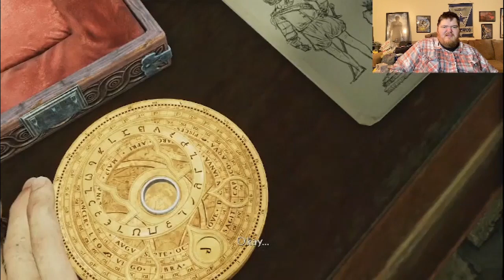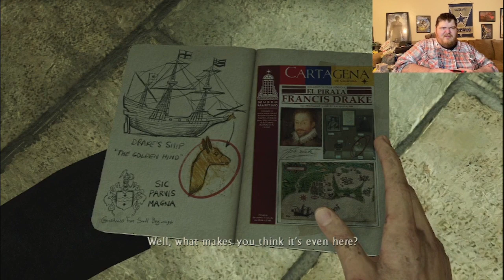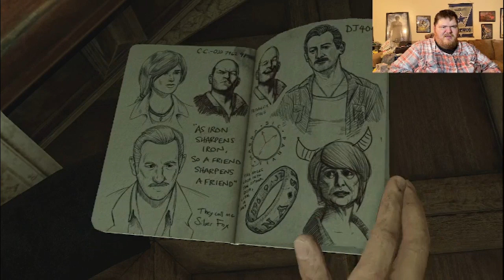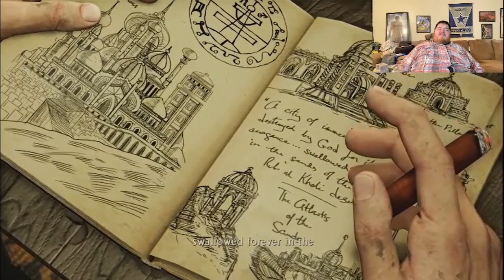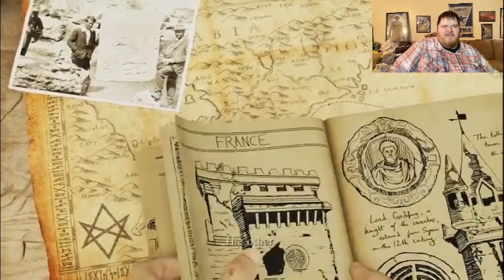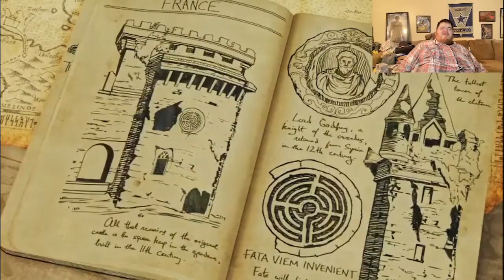Uncharted 3: Drake's Deception | Walkthrough | Part 5: London Underground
Part 5 of my playthrough of Uncharted 3: Drake's Deception. The mission played in this video includes: London Underground.